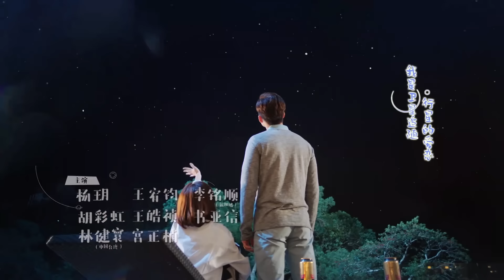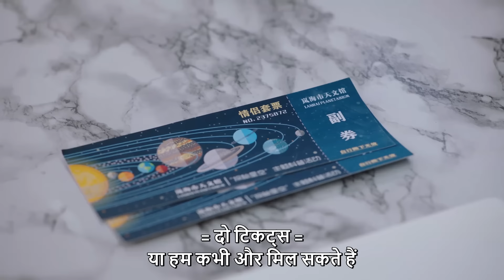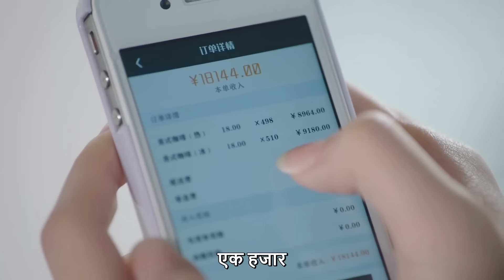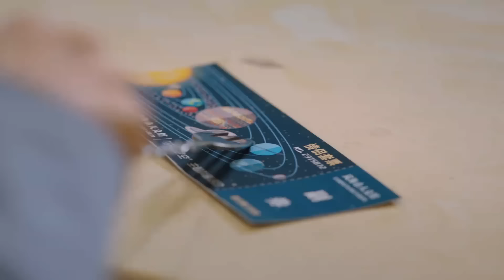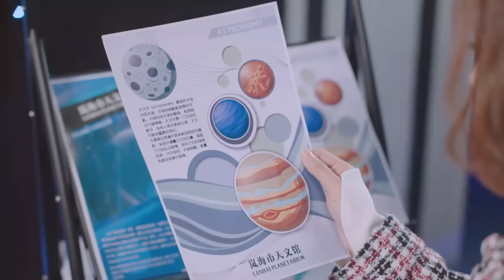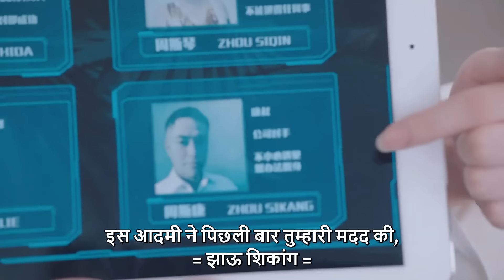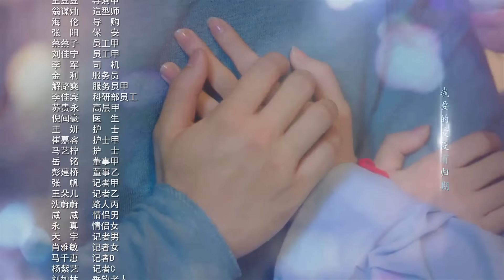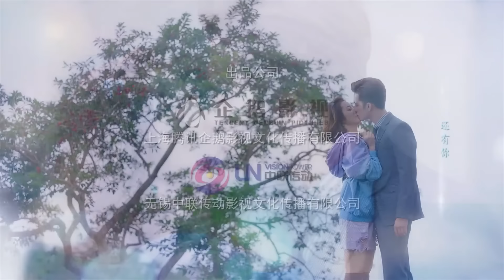My girlfriend is an alien EP 07《Hindi Sub》Full episode in hindi | Chinese drama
▶Introduction
The story unfolds hilariously and romantically with Chai Xiaoqi, an alien girl from "Cape Town Planet," encountering Fang Leng, an overbearing CEO suffering from "Rainy Day Gender Amnesia." Stuck on Earth due to an unintentional loss of her signal device, their extraordinary interstellar romance takes flight. Not only is our heroine Chai Xiaoqi an extraterrestrial, but she’s also an undeniable flirt. Once she inhales the pheromones - her 'aphrodisiac' - emitted by earth's males, she falls into a state of love-struck madness, leading to countless hilarious and unforeseen encounters. She perfectly recreates the psychology of a smitten girl for the audience, and to survive on Earth, she uses her assortment of superpowers to solve one unexpected problem after another. Her roller-coaster-like experiences will surely thrill the viewers. On the other hand, our male lead Fang Leng is an unconventional overbearing CEO who forgets any females in his vicinity during rainy days. This leads to a variety of comedic battles of wits with our heroine, and their sweet romantic experiences are expected to strike a strong chord with girls when it airs.

कहानी "केप टाउन प्लैनेट" की एक विदेशी लड़की चाई जियाओकी के साथ प्रफुल्लित करने वाली और रोमांटिक रूप से सामने आती है, जिसका सामना "रेनी डे जेंडर एम्नेसिया" से पीड़ित एक दबंग सीईओ फैंग लेंग से होता है। अपने सिग्नल उपकरण के अनजाने नुकसान के कारण पृथ्वी पर फंस जाने पर, उनका असाधारण अंतरतारकीय रोमांस उड़ान भरता है। हमारी नायिका चाई जियाओकी न केवल अलौकिक है, बल्कि वह एक निर्विवाद इश्कबाज भी है। एक बार जब वह धरती के नरों द्वारा उत्सर्जित फेरोमोन - उसका 'कामोत्तेजक' - ग्रहण कर लेती है, तो वह प्रेम-विह्वल पागलपन की स्थिति में आ जाती है, जिससे अनगिनत प्रफुल्लित करने वाली और अप्रत्याशित मुठभेड़ें होती हैं। वह दर्शकों के लिए एक मोहित लड़की के मनोविज्ञान को पूरी तरह से पुनर्जीवित करती है, और पृथ्वी पर जीवित रहने के लिए, वह एक के बाद एक अप्रत्याशित समस्याओं को हल करने के लिए अपनी महाशक्तियों का उपयोग करती है। उनके रोलर-कोस्टर जैसे अनुभव निश्चित रूप से दर्शकों को रोमांचित करेंगे। दूसरी ओर, हमारे पुरुष नायक फैंग लेंग एक अपरंपरागत दबंग सीईओ हैं जो बरसात के दिनों में अपने आसपास की किसी भी महिला को भूल जाते हैं। इससे हमारी नायिका के साथ कई तरह की हास्यपूर्ण लड़ाइयाँ होती हैं, और जब यह प्रसारित होता है तो उनके मधुर रोमांटिक अनुभव लड़कियों के साथ एक मजबूत रिश्ता बनाने की उम्मीद करते हैं।

➣Drama: My Girlfriend is an Alien
➣Total Episodes:28
➣Genres: Comedy, Romance, Fantasy
➣Cast: Thassapak Hsu, Wan Peng, Yang Yu, Wang Youjun, Ashin Shu
➣Directors: Gao Kang Kai, Liu Han Yang